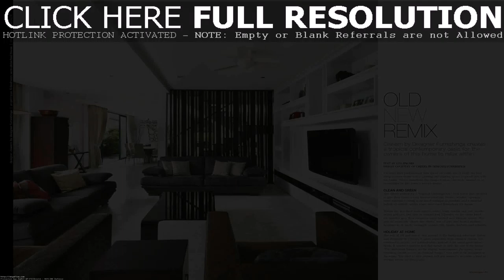Best Home Interior Design In Singapore - DaddyGif.com (see description)